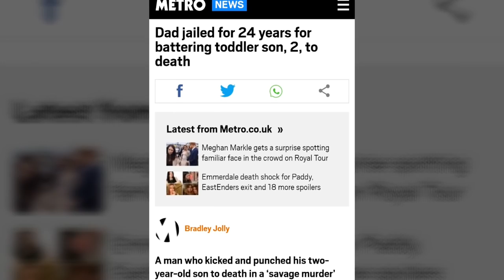Raphael Kennedy jailed for 24 years for battering his toddler son, 2, to death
My latest vlog this time on drug dealer Raphael Kennedy who has been jailed for a minimum of 24 years for battering his 2 year old son Dylan Tiffin-Brown to death, the toddler had cocaine and other class A drugs in his system after his 'Dad battered him.

Dylan had 39 seperate injuries including a torn liver, broken ribs etc then his 'Dad' waited over an hour before he finally rang an ambulance then claimed his son had fallen down the stairs.